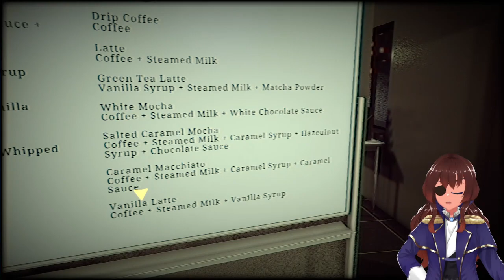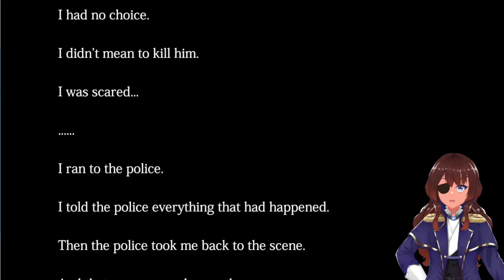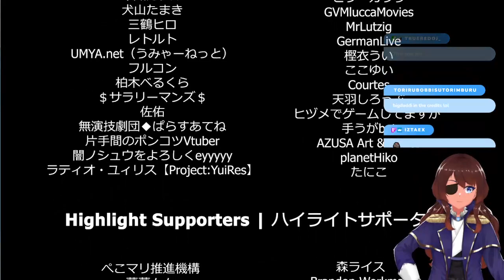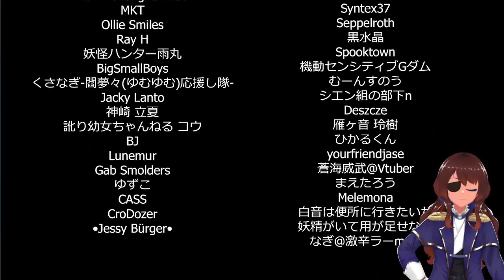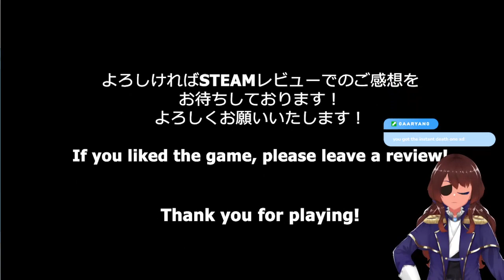CELEBRATING MY 1 YEAR STREAMING ANNIVERSARY WITH YOU BEAUTIFUL PEOPLE!! HORROR GAME MOVIE WATCHALONG